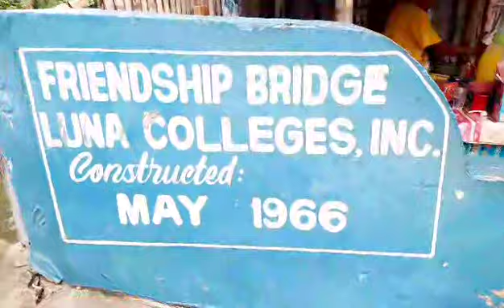Luna Colleges Elementary Department l Mom Jane & Peter Vlog